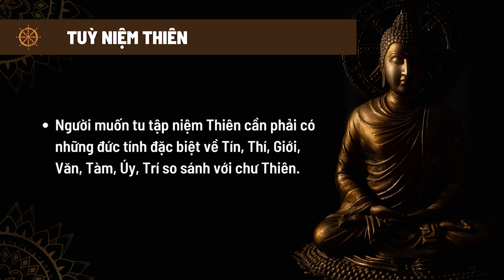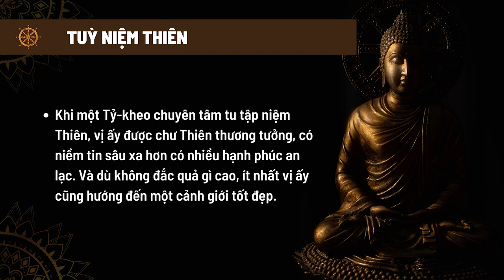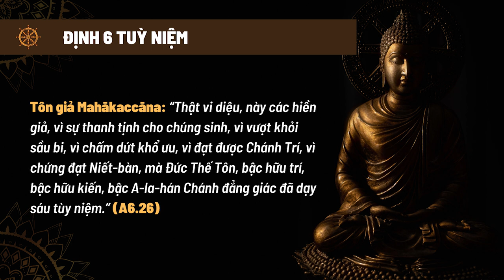Thanh Tịnh Đạo - Phần Định (tt) - Sư Hạnh Tuệ | 06/04/2023